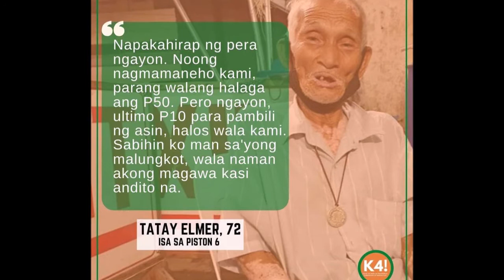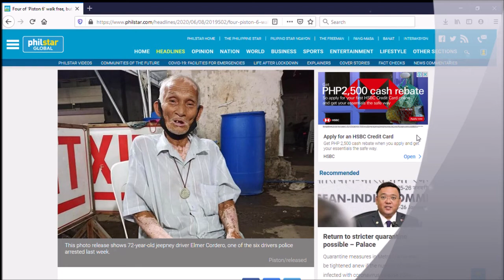Mabuhay Ang Kalayaan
Natutuwa akong/ makitang masagana ang iyong buhay/May malambot na kama, de aircon na bahay/ at mga sasakyan.

Humahanga ako saiyo/ galit ka sa mga mapagsamantala/ Marapat lamang. Anti-terrorism bill/ sabi mo ay dapat labanan/Tama ka/ kung ito'y/ magbibigay lamang/ ng higit na kapangyarihan sa mga/ nasa pamahalaan/

Teka...teka../matanong ngapala kita/ para din ba sa mga katulad ko/ ang mga pinaglalaban mo? Kung para nga sa amin/Salamat naman. At pasensya ka na/ kung hindi kita masasamahan/ kailangan ko kasing kumilos para kumita sa pang araw-araw.

Bukas/Hunyo a-dose/ araw ng kalayaan/ Ako at ang aking mga kasama sa piitan/ ay huwag sana/ huwag sanang... malilimutan/Dalangin naming makamtan din/ ang tunay na kalayaan/ bago pa man sana kami/ bawian ng buhay.